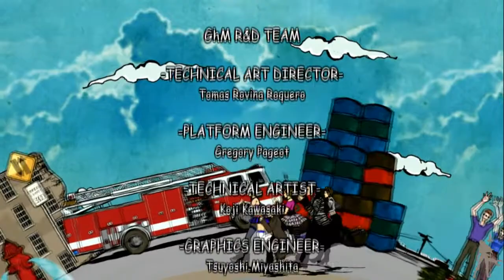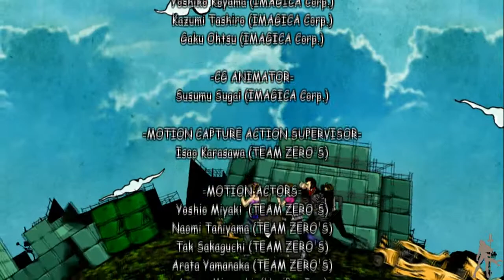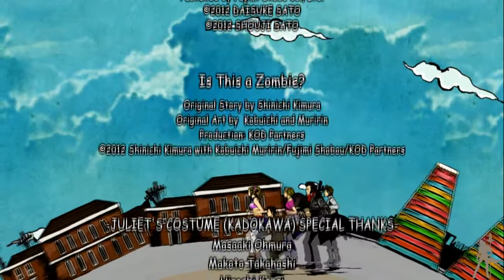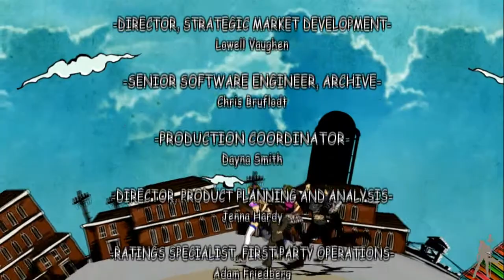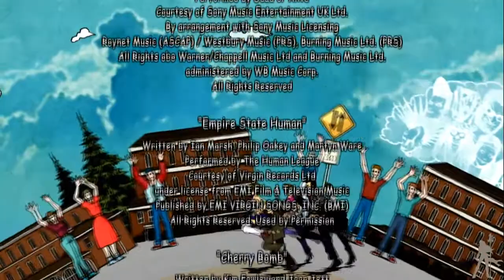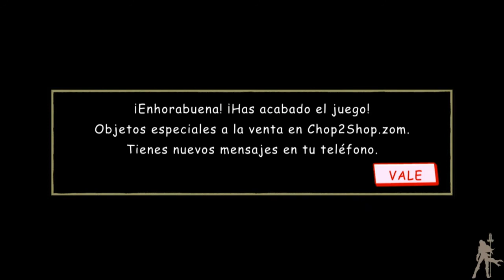Lollipop Chainsaw HD - Parte 19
Ahora si, acabamos con el mal que amenazaba al pueblo, mundo, o a esta curiosa familia, y con un final aun mas curioso nos despedimos hasta la proxima guia. Muchas gracias por acompañarnos en esta experiencia tan... curiosa. Hasta pronto!